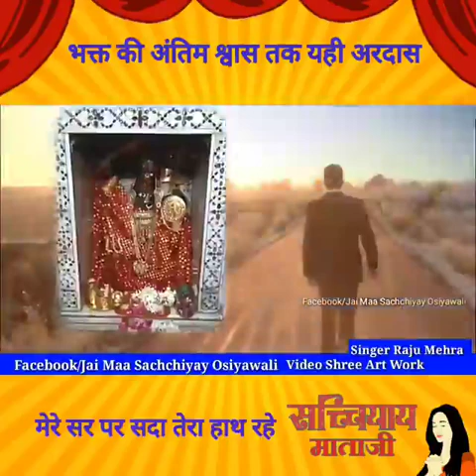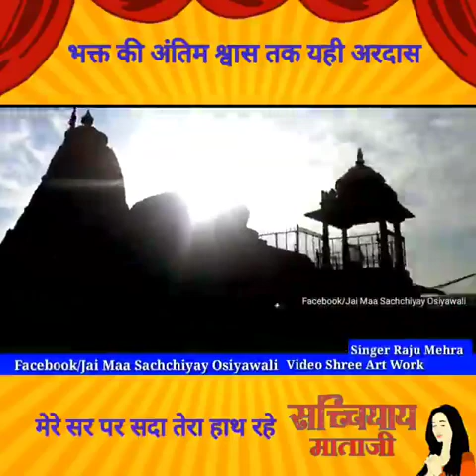October 2, 2022